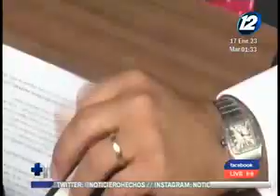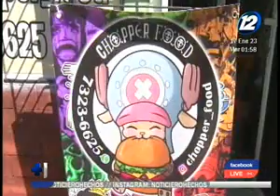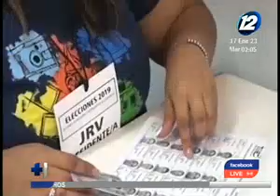Noticiero Hechos MD: Programa del 17 de enero de 2023